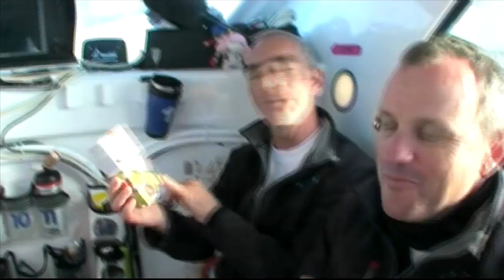Maxi Banque Populaire V - Vacation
C'est à 7 heures et 20 minutes (heure de Paris), ce dimanche matin, 11 jours 21 heures 48 minutes et 18 secondes* après son départ de Ouessant, que le Maxi Banque Populaire V a croisé au large de Bonne Espérance, arrivant ainsi au terme du deuxième segment intermédiaire dans ce Trophée Jules Verne et pulvérisant par la même occasion le temps précédemment établi. Avec déjà 8245 milles dans leur sillage, Loïck Peyron et ses hommes inscrivent un deuxième record à leur tableau de chasse en quelques jours, et naviguent maintenant dans l'océan Indien.